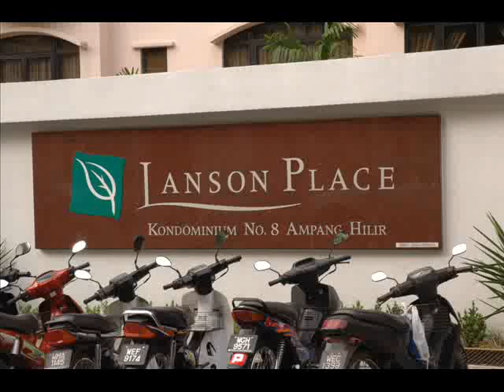Lanson Place Kondominium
No. 8, Jalan Ampang Hilir, Taman U Thant, 55000 Ampang, WP Kuala Lumpur .